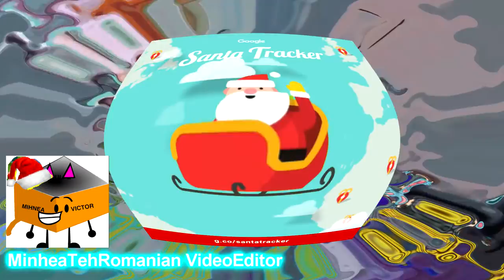Caleb's Yhuuy Caleb Series N 26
Round 26 vs Evryone